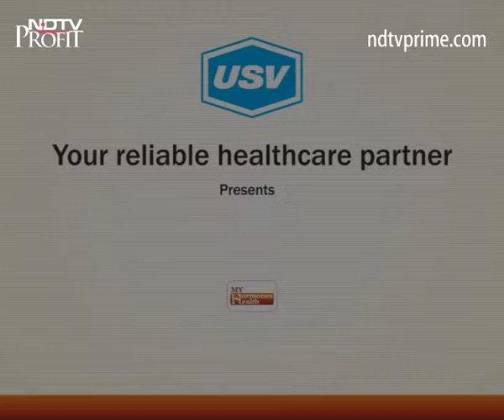Dr Indira Maisnam 1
A patient awareness message on endocrinology and importance of hormones under the campaign “My Hormone My Health " by Dr.Indira Maisnam